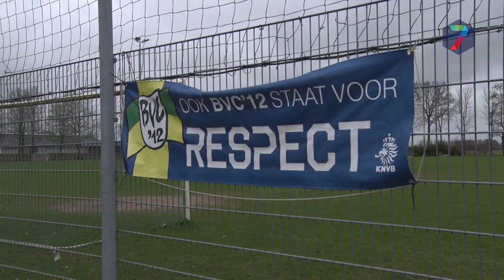Kunstgrasveld voor BVC '12 uit Beek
BEEK-BERG EN DAL - BVC '12 krijgt van de gemeente Berg en Dal € 332.000,- voor de aanleg van een kunstgrasveld, LED-veldverlichting en extra maatregelen aan twee natuurgrasvelden. Burgemeester en wethouders van de gemeente Berg en Dal zijn hiermee akkoord gegaan